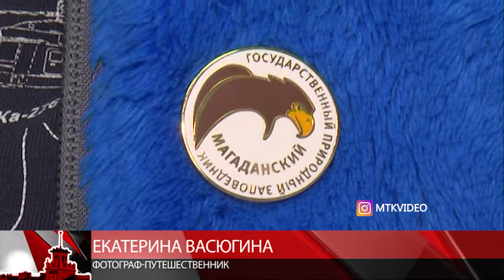мтквидео Красоты колымской природы в объективе профессионалов.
Красоты колымской природы в объективе профессионалов. Московские фотографы Кирилл Уютнов и Екатерина Васягина провели творческую встречу, на которой продемонстрировали пейзажные съемки природы Магадана и Магаданской области, собранные за последние три года: с полуострова Кони, с острова Завьялова и с Ямских островов. Кроме того, фотографы уже два года сотрудничают с Магаданским заповедником.